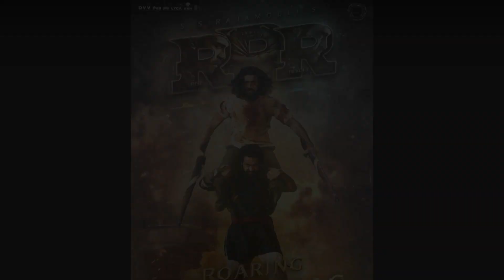Allu Arjun - Trivikram, Prabhas Rajamouli | Telugu Most Collaboration Actor Director Success Ratio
Allu Arjun - Trivikram, Prabhas - Rajamouli | Telugu Most Collaboration Actor Director Success Ratio. South Indian Telugu Actor Director are most hit combo are Mahesh Babu, Puri Jagannadh, Jr Ntr, Ram Charan.

Today Malisha Jarin will tell you about Allu Arjun - Trivikram, Prabhas - Rajamouli | Telugu Most Collaboration Actor Director Success Ratio.

Mahesh Babu and Gunasekhar Most Collabaration Actor Director. They gave Okkadu, Arjun and Sainikudu. Ravi Teja and Puri Jagannadh are Successful south Indian Actor Director combo.

Allu Arjun most of the time collaborate with director Trivikram. Allu Arjun and Trivikram is considered as hit Actor Director combo. AA22 highly anticipated reunion of Allu Arjun and Trivikram Srinivas.

Prabhas and Rajamouli Most Hit Collabaration Actor Director. Prabhas Rajamouli together movies are Baahubali and Baahubali 2.

Jr Ntr and Rajamouli has gave 4 movie. Student No: 1, Simhadri, Yamadonga and RRR. Jr Ntr and Rajamouli are successful Actor Director combo.

This video cover Allu Arjun - Trivikram, Prabhas - Rajamouli | Telugu Most Collaboration Actor Director Success Ratio. South Indian Telugu Actor Director are most hit combo are Mahesh Babu, Puri Jagannadh, Jr Ntr, Ram Charan.